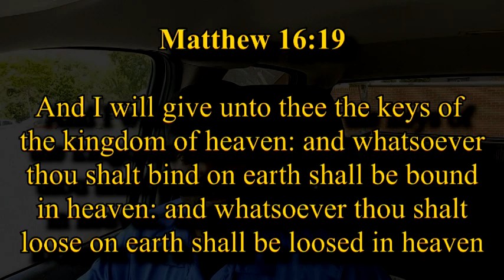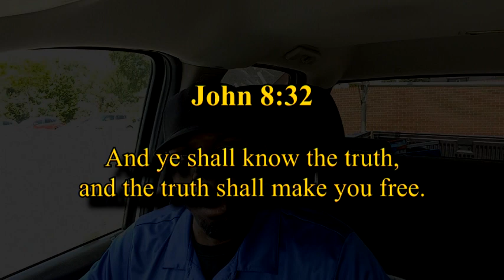Unlock Your Life!!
ppdrawings: Unlock your life... and start living!!